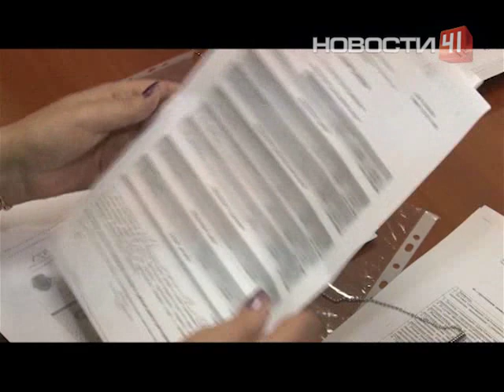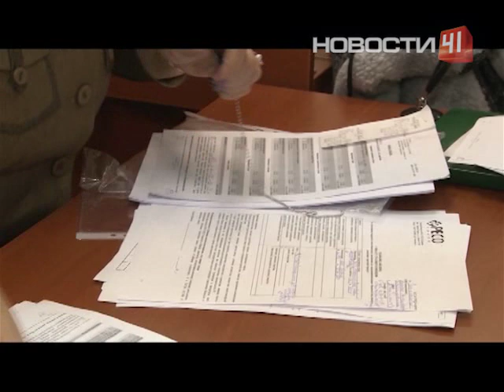Крест на отдыхе: туроператор "Южный крест" объявил о…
... банкротстве

У тысяч отдыхающих оказались не оплачены ни отели, ни билеты домой